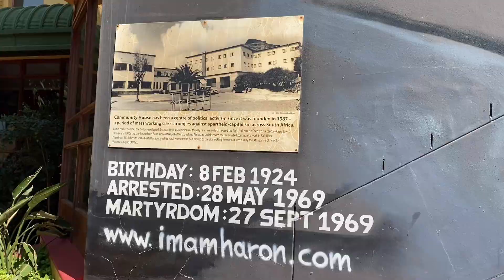Spend a few days with me | Watching Springboks | Attending Strike | A bit of shopping etc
Hey loves, I am back, here’s a new vlog, enjoy!